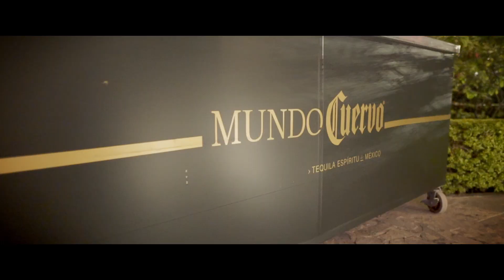THANK YOU PREMIOS 50 LÍDERES 2021